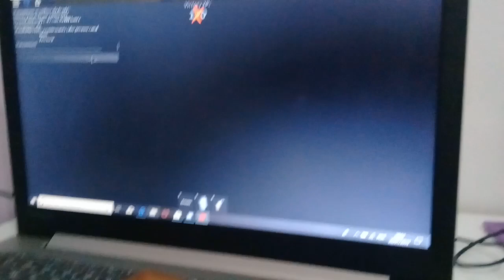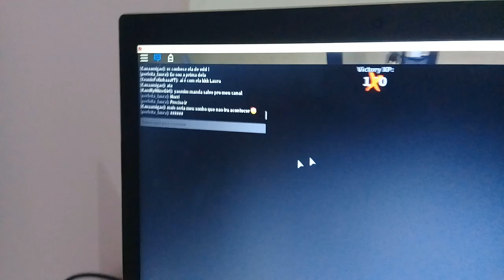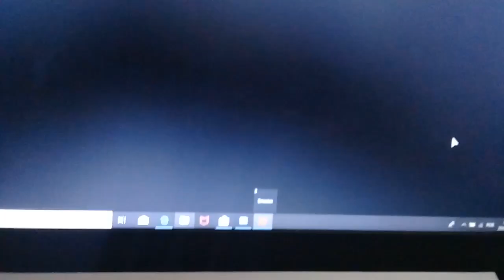Joguei com a yasmim fofinha❤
Gente divulguem esse video para chegar até a yasmim pfv seria MT especial eu sei que é difícil mais não custa tentar bjus😙